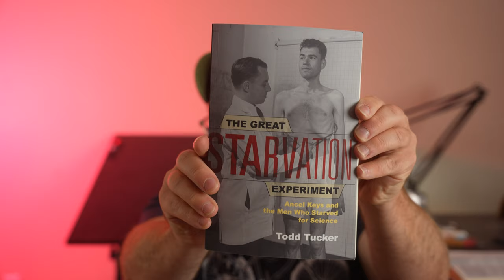From 3200 CALORIES a DAY down to 1570 CALORIES a DAY!!!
Biology of Human Starvation Vol 1
Biology of Human Starvation Vol 2